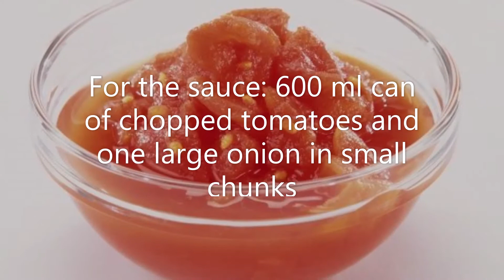Meatballs in Tomato Sauce | QUICK AND EASY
INGREDIENTS
For the Meatballs
400g Lamb mince
Crumbs from 2 slices white bread (toasted)
1 egg, slightly beaten
1 garlic clove, finely chopped
1 medium-sized Onion, finely chopped
1 tsp salt
1 tsp dried thyme
1tsp black pepper

600 ml can of chopped Tomatoes
1 large onion, chopped into chunks
2 tsp olive oil
1 tsp Basil
1tsp Salt
1tsp thyme
1 Maggi seasoning cube
2 tbsp chopped parsley leaf